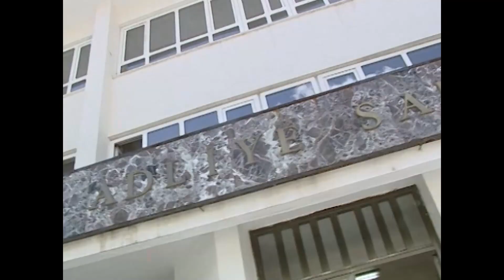سفكت دماء بريئة في قضية شكور وزياد - الحلقة 4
برومو مسلسل الطريق الضبابي - الحلقة 4

مسلسل الطريق الضبابي يعكس جانب من الحياة الاجتماعية في أحدى  المناطق التركية نقدمها لكم بلغة سينمائية

في الحلقة الأولى من المسلسل يخرج زياد من السجن بعد 12 عاماً بخروج مؤقت ل 20 يوم فقط ، وذلك بسبب مرضه العضال الذي أصابه ، يحتفل به أهل قبيلته وبخروجه احتفال الأبطال ، وعند معرفتهم أن خروجه مؤقت يقررون تهريبه من السجن إلى خارج منطقتهم حتى ، وتبدأ المغامرة من هنا…

يهرب زياد وزوجته أماني من القبيلة و يبدآن رحلة لارجعة فيها ، رحلة بطريق ضبابي لا يجدان فيه السلام أو الأمان ، كمائن غادرة انتظرت كلاهما في طريق الهروب

يتمتع المسلسل الذي يشارك فيه ممثلون أذربيجانيون وإيرانيون وأتراك معًا، بمغامرة تحبس الأنفاس وتصوير سينمائي وحبكة قوية
 في المسلسل، الذي تم تصويره بالكامل في مواقع حقيقية،  بالإضافة إلى الموسيقى المحلية،  أعطت القصة جوًا حقيقيًا.

المسلسل من
إخراج: جاني روزجار شافاتا
تصوير: سليم أوزيلماز، علي إنجين
سيناريو: جاني روزجار شافاتا، إلكر باريش
مونتاج: بولنت أكديل، تمثيل: جاني روزجار شافاتا، توريم أنادولو، إلهام بيديلوفا، جولجون، زوزان، علي شير، محمد أمين إرين، موري باهان، حسين بياز، شهناز ديلان، سيري إليتاش، ليفينت شاكر، يافوز سيليكمان. ظافر أتلي، يوسف أيلز، يوسف أوزبولات، أكرم إركيك، بانو كهرمان، كوجوك إيبو (إبراهيم كوجوك) صلاح الدين ألباي، أنقرالي تورغوت، فرحات تونش، فيدات باران، موسيقى: متين كاراتاش
إنتاج: سينما الفن السابع